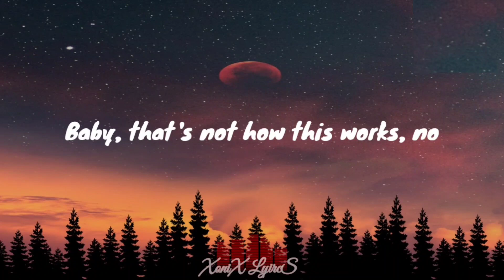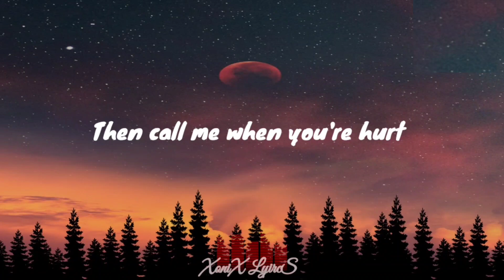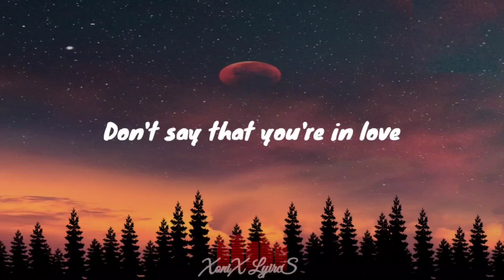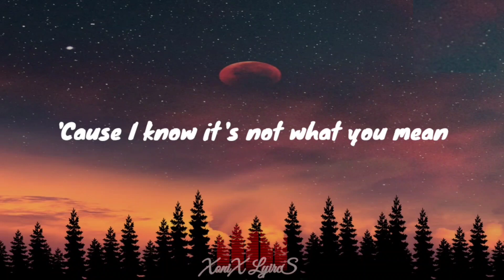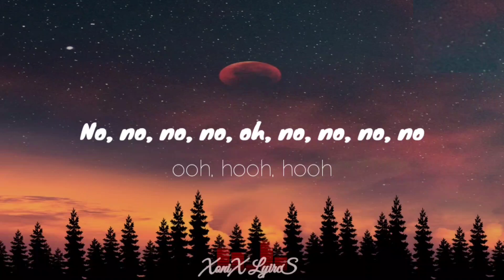That's Not How It Works (Lyrics) - Charlie Puth feat. Dan + Shay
That's Not How It Works- Charlie Puth feat. Dan + Shay

(Lyrics): [Verse 1: Charlie Puth]

Thought the day you disappeared that it was over Didn't even hear you leavin'

Baby, why, tell me, why Can't you just make up your mind? Quit messin' with my head

You can't say you hate me,
then call me when you're hurt
You can't walk away,
then come back to what we were
Baby, you know that's not how this works, no That's not how this works, no

No, no, no, no Oh, no, no, no, no Baby, that's not how this works, no That's not how this works, oh